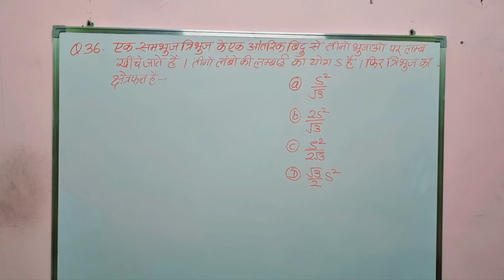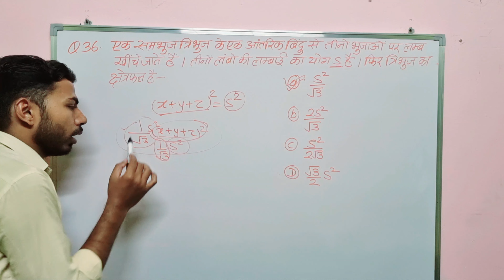Question-36 || ssc || mensuration-2d || divimya kshetrmiti || mensuration two dimensions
इस क्लास की पीडीऍफ़ के लिए टेलीग्राम चैनल ज्वाइन करे must join

SSC Maths Chapter - MCQ by korvadiya classes
ssc-maths-ch... 🙏🏿 वीडियो को Like जरूर करे Telegram Channel & search me on instagram
New ZERO TO HERO BATCH PRE + MAINS ARITHMETIC + ADVANCE MATHS ZERO TO HERO BATCH PRE + MAINS ARITHMETIC+ ADVANCE MATHS 📢 UPDATED CONTENT ( UPDATION Source- ( CGL,CHSL,CPO 2022, CDS,CAT, CGL 2022 MAINS ) 📢 WHITE BOARD CLASSES 📢ZERO TO HERO LEVEL 📢 PDF + HANDWRITTEN CLASS NOTES 🎁Note:- अगर आप LIVE CLASS Attend नही कर पाये तो बाद में Videos की Recording Available रहेंगी। बाद में कभी भी देख सकते है ________________________________________ 👉 बैच के फायदे Advantage of this Batch 👈 - Basic Concepts Clarity - Best Approach to solve a Question - Proves of formulas where required - Direct Shortcut + Skill devlopment to create a new shortcut - Focus on concepts as well as practice of Questions - Questions Sheets are divided typewise & Levelwise according to weightage of topic - Previous Year Questions as well as new TCS pattern Questions _________________________________________ ;;;;;;;;;;;;;;;;;;;;;;;;;;;;;;;;;;;;;;;;;;;;;;;;;;;;;;;;